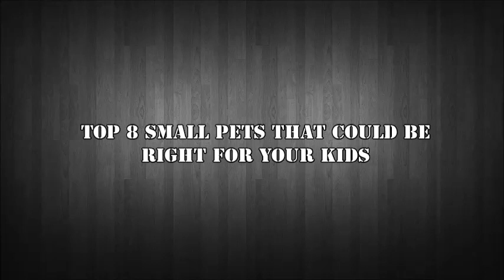Top 8 Small Pets That Could Be Right for Your Kids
Pets are great at keeping you company as well as helping your kids learn about the concept of responsibility, and caring. If you are not ready to maintain a dog or cat quite yet, or if you don’t have the required space in your home for a larger pet, don’t worry-there are plenty of tiny and adorable little animals out there that you can bring home. However when you bring home small pets, you must choose carefully as all of them have different characteristics and some might want to cuddle with you, while others are better at a distance.

If you are planing to get a pet for your kid who is aged under 10, you might want to consider an option that doesn’t get aggressive if handled roughly, as kids aged between 7 to 10 years old tend to be active and might handle the pet in some manner that it finds uncomfortable, resulting in harm to the child and pet. However, you do not have to work your head around all that because we did the research for you, and are proud to present this list of the ten most adorable, friendly creatures that you can raise at home. We have pet birds, rodents and rabbits and all of these cuddly animals have different behavioral characteristics and requirements in terms of space and food. Choose the one that suits you best.